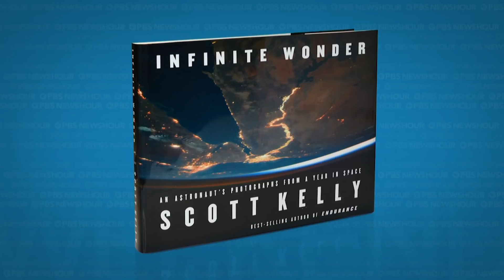This astronaut spent almost a year in space – and he photographed it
Retired astronaut Scott Kelly set a record for spending nearly a year in space and his newest book “Infinite Wonder,” is a compilation of thousands of pictures he took while he did it. Kelly talks to Megan Thompson about the experience, the images he produced of life on the International Space Station and also the magnificent views of planet Earth.